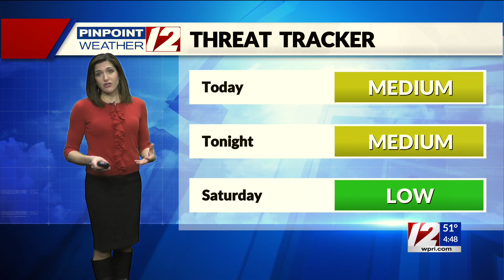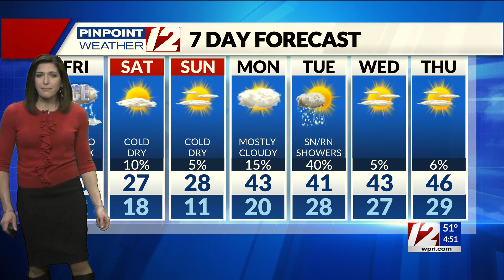Pinpoint Weather 12 Forecast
12 News Meteorologist Michelle Muscatello has the morning forecast for Friday, February 4, 2022